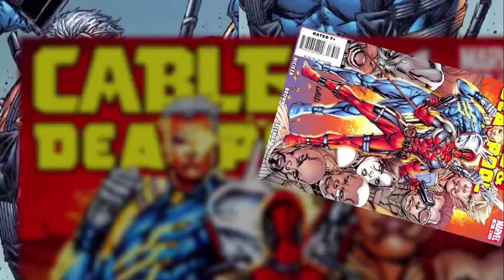Genosha | Deadpool Gameplay